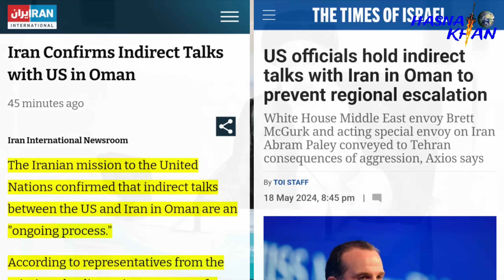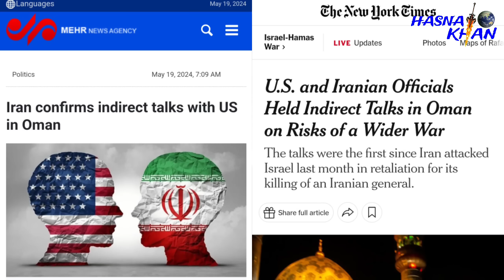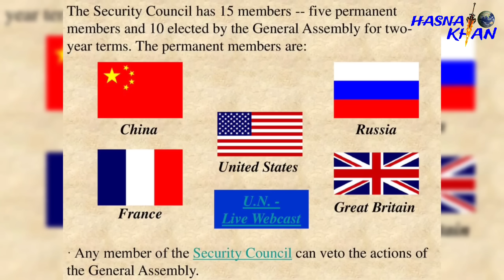এক টেবিলে ই'/রা/'ন এবং যুক্তরাষ্ট্র। পরমাণু দেশ শক্তি হিসেবে স্বীকৃতি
এক টেবিলে ই'/রা/'ন এবং যুক্তরাষ্ট্র।
পরমাণু দেশ শক্তি হিসেবে স্বীকৃতি